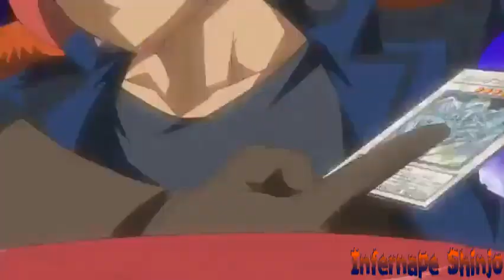【Fanmade OP】Black Clover OP 5 (5D's)